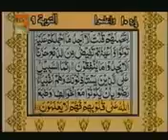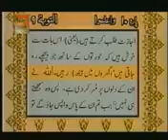Al Quran Para 10 Complete with Urdu Translation Al Anfal 41 - At Tauba 92 (8:41-9:92)